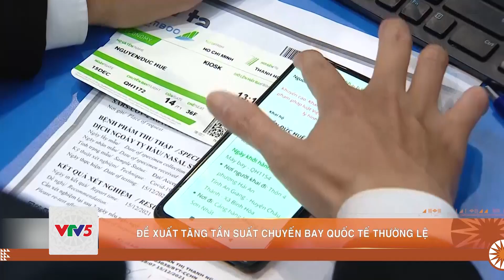ĐỀ XUẤT TĂNG TẦN SUẤT CHUYẾN BAY QUỐC TẾ THƯỜNG LỆ | VTV5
Nhu cầu về nước vào dịp Tết Nguyên đán 2022 của người Việt Nam ở nước ngoài rất lớn, với số lượng ước tính hơn 140.000 người. trong khi các chuyến bay thương mại thường lệ chỉ đáp ứng phần nhỏ nhu cầu của hành khách.